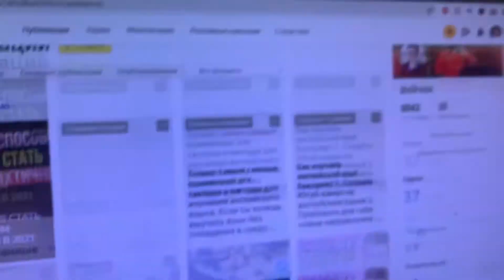Мне открыли монетизацию на Яндекс.Дзен